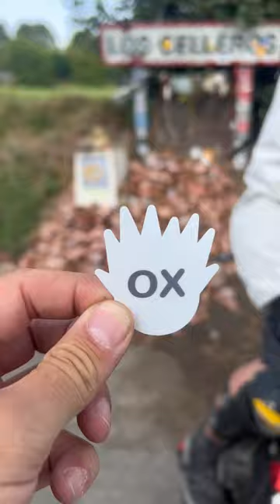⚠️ NO te SUBAS a un MONOCICLO!!!